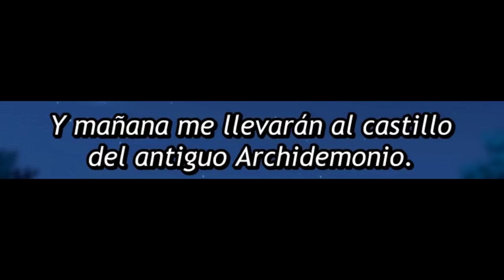Cuando tu WAIFU piensa que tuviste una hija con tu ELFA | Maou no Ore ga Dorei Elf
• Anime: Madome Ep 8.